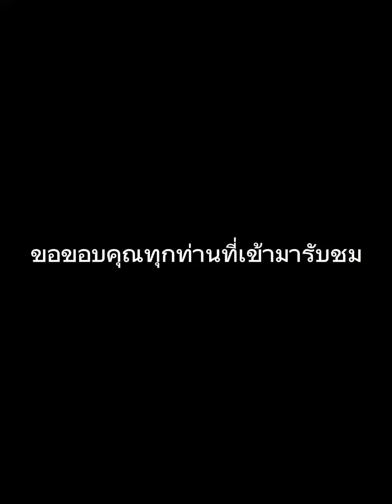น้องแมวจรกับคนช่วยชีวิตปลามาดูกัน#พามาชมความน่ารักของน้องแมวจรกันจ้า#น้องแมวเหมียว